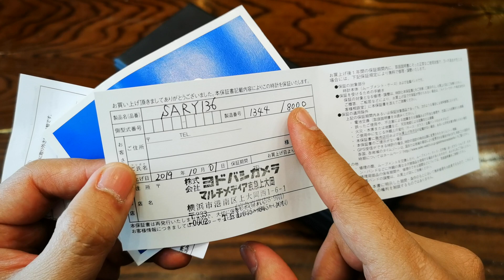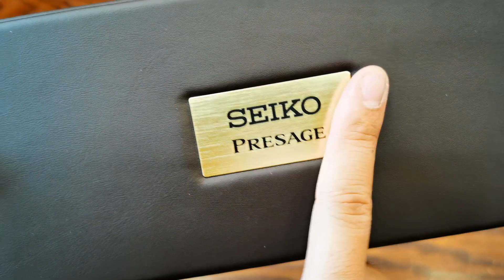[Đẹp & Hiếm] Seiko Presage Cocktail Sary136 Limited Edition | ICS Authentic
✪ ICS Authentic chuyên Review, Trên Tay Đồng hồ Authentic xịn order từ Thụy Sĩ / Nhật / Mỹ.